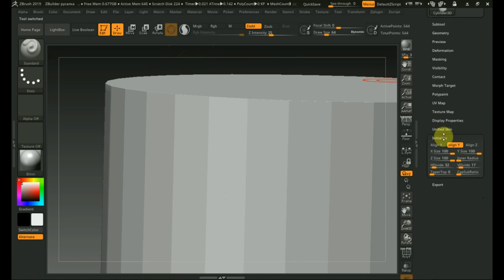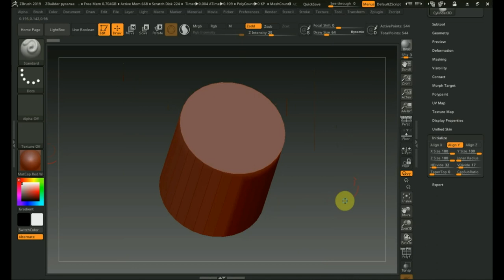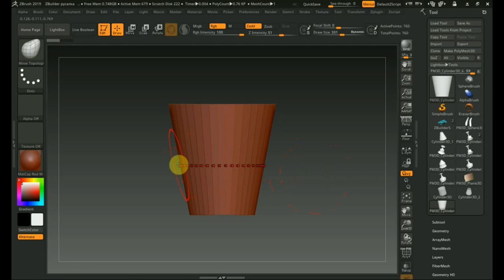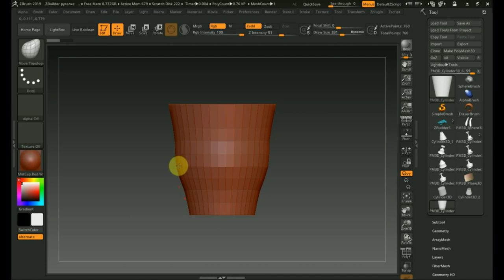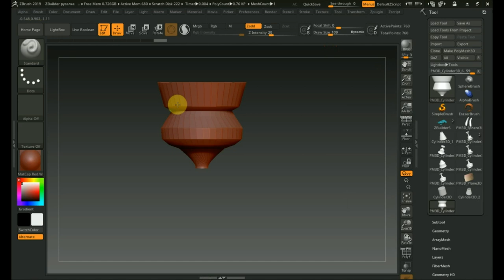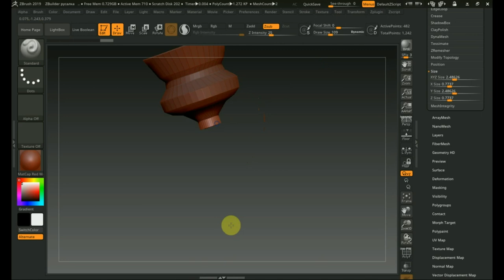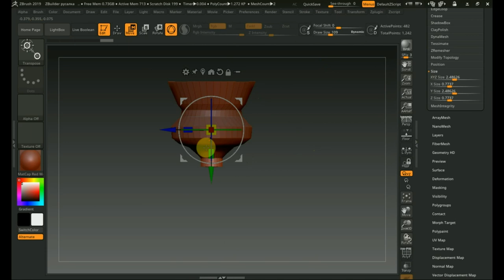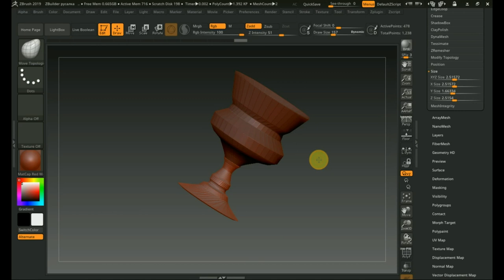Zbrush 2019 как сделать кубок